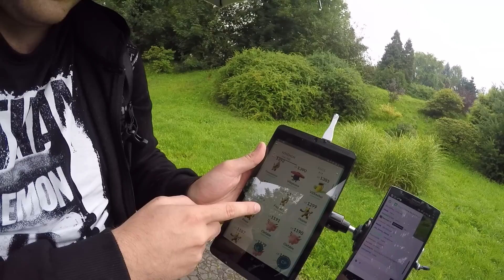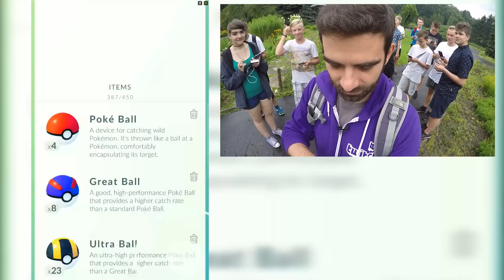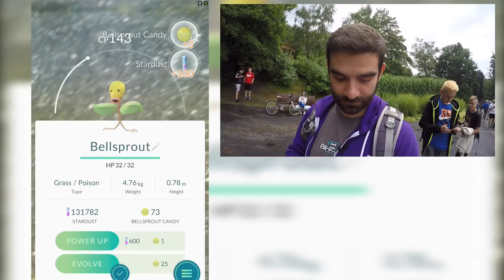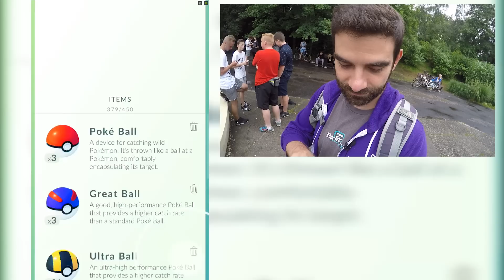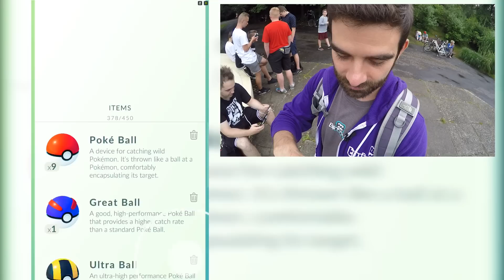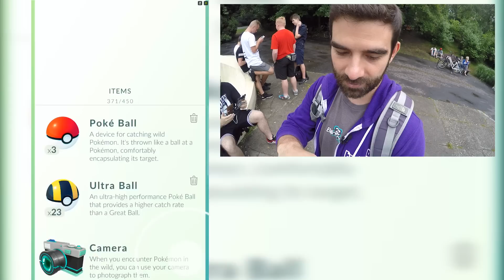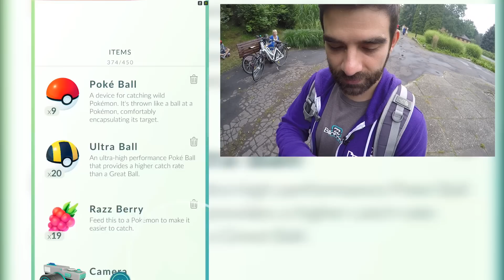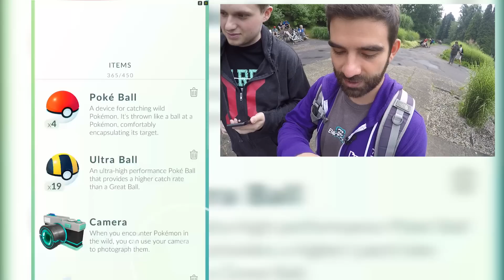Pokémon GO #23 - POKE RAJ!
Pokémon GO to najnowsza darmowa gra z serii Pokémon wykorzystująca rozszerzoną rzeczywistość!